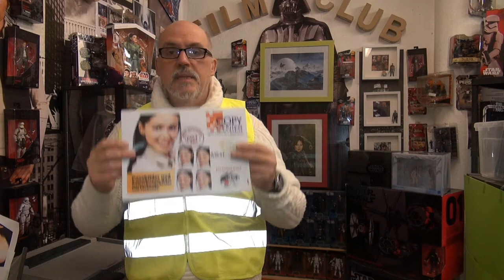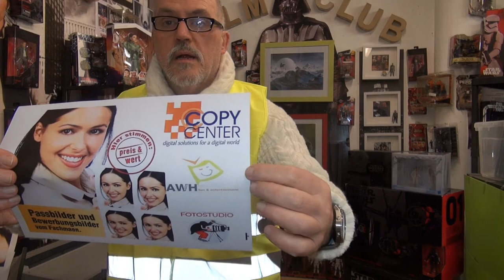Gelbe Westen Wir Protestieren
Gelbe Westen in Deutschland müsste nicht sein,wenn der Deutsche Bürger endlich mit der Macht an einem Tisch sich setzen würen. Reden und nicht immer alles nachmachen...!